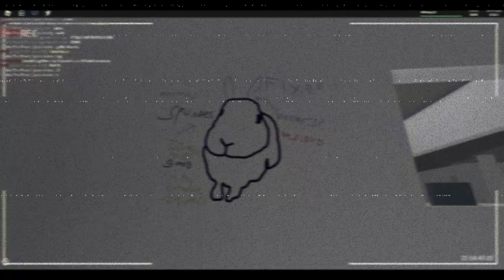Sk8 faker footage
This is just a silly little gig me and a group of buds did for this roleplay group I been getting into. Decided to make it public for y’all to enjoy my (ENJOYABLE) mic.